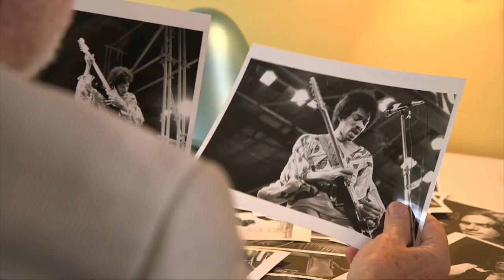WHAT IF WE GAVE A REVOLUTION AND EVERYBODY CAME ,PETER SANDERS,PHOTOGRAPHER,DOCO FILM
What If We Gave A Revolution And Everybody Came (Respectable Films ) is a portrait of legendary photographer Peter Sanders, the leading documenter of the Islamic world whose early career produced a unique record of the 60s and 70s music scene.